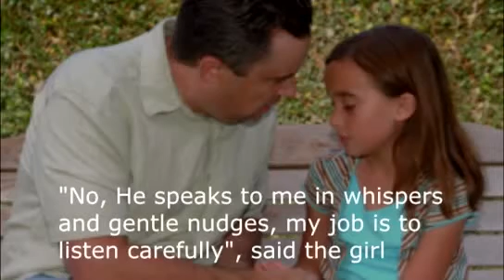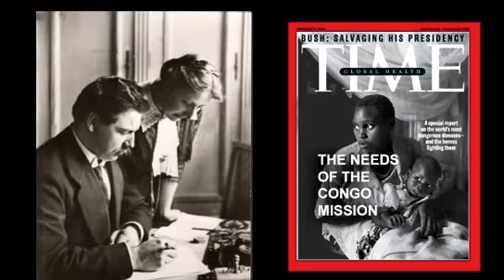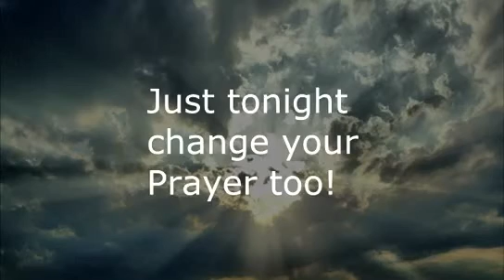Sssshhh! Listen to God's Whispers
Bob's Banter Live.